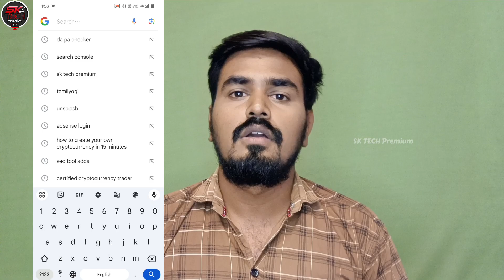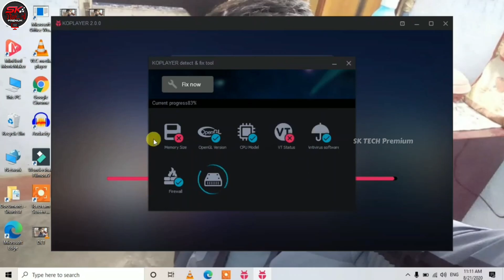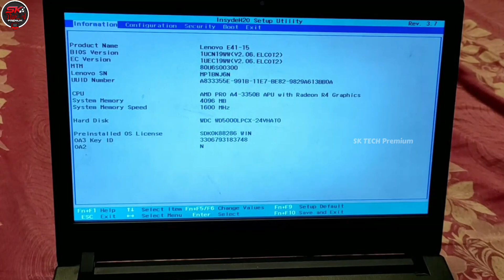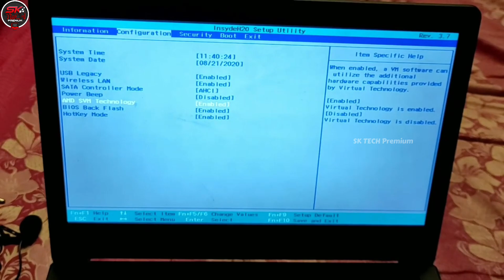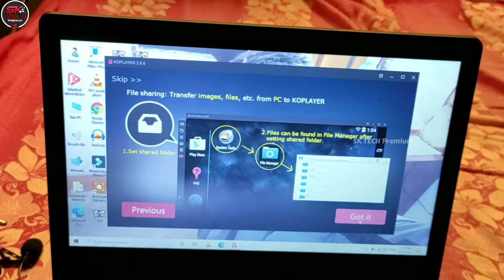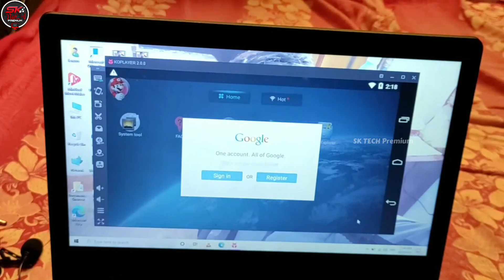How To Download Play Store On Laptop Or Pc | Install Google Play Store | All Devices in Tamil 2024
இந்த வீடியோவில் உள்ள சாப்ட்வேர் மற்றும் அப்பிளிக்கேஷன் டவுன்லோட் செய்ய SK TECH PREMIUM என்ற வெப்சைட்டில் சென்று அங்கு டவுன்லோட் செய்யவும்.

Description:
In this tutorial, we'll walk you through the process of downloading the Play Store on your laptop or PC using an Android emulator. The Play Store is not natively available on desktops, but with the help of an emulator, you can enjoy your favorite Android apps on a larger screen.